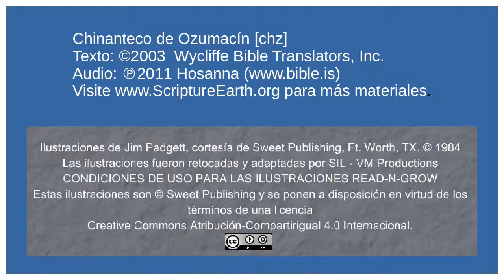Chinanteco de Ozumacín - Jesus is Baptized (Mark 1:4-11) [chz]